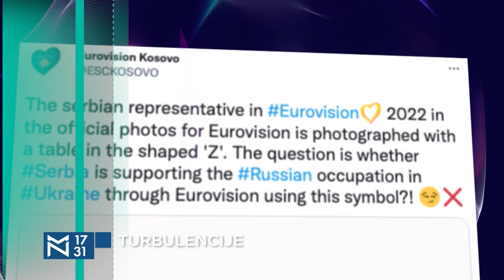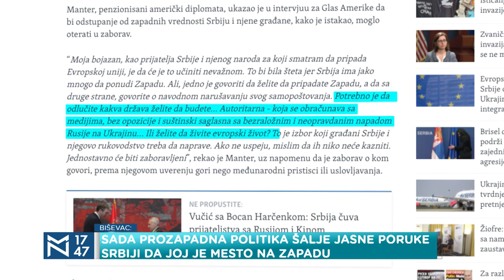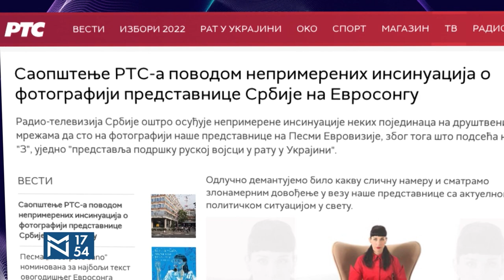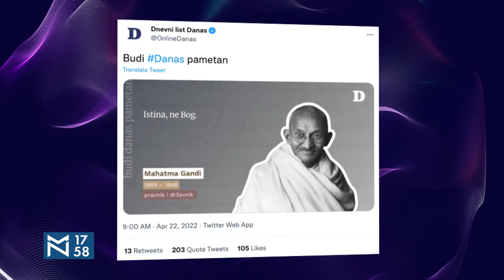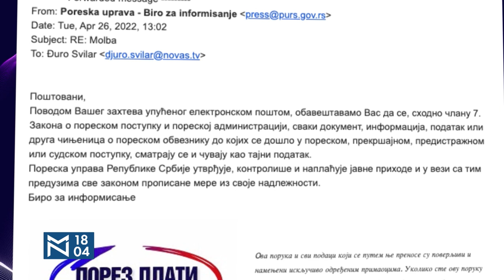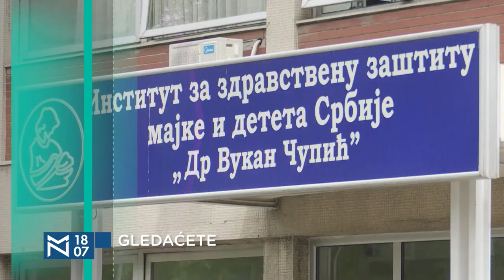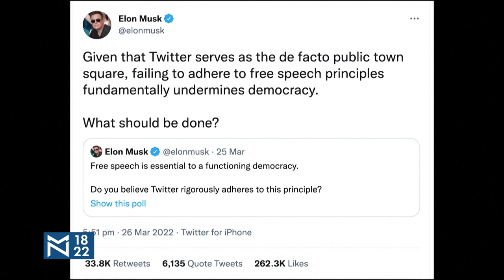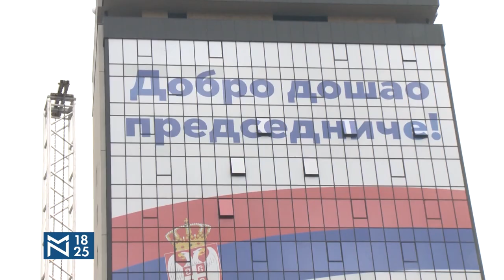Safeta Biševac o ratnom uZnemiravanju javnosti i Srbiji u američkom "zagrljaju"